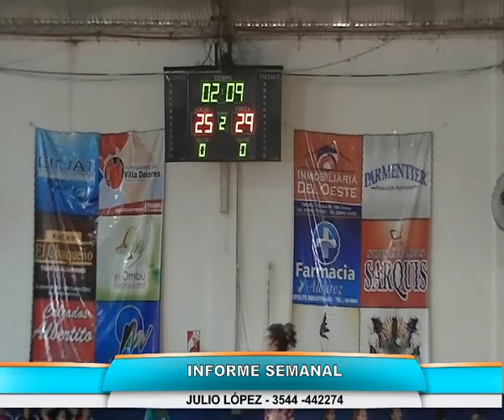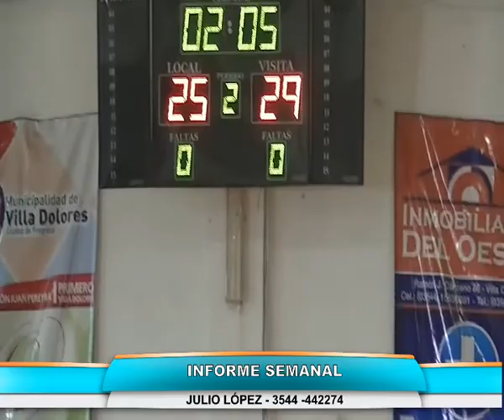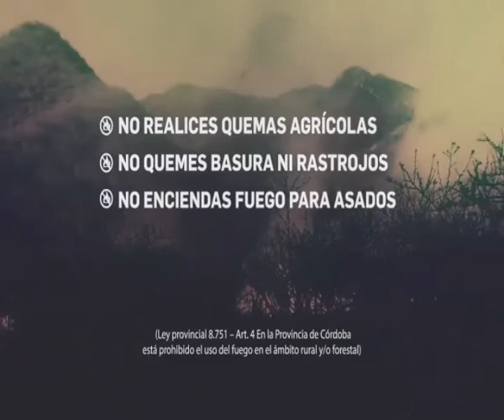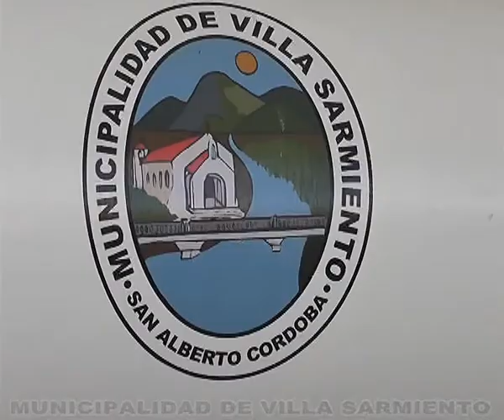noti 06 agosto 2018 06 23 39